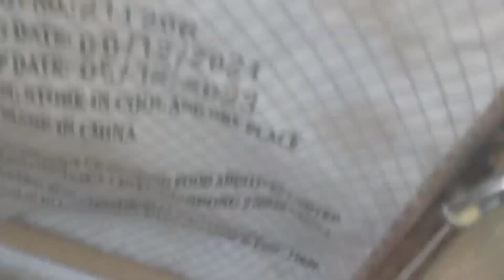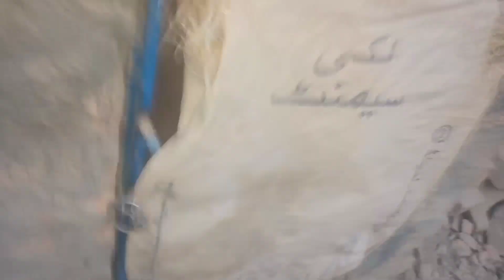teetar farming in Pakistan | White teetar | Silver teetar | Irani teetar | grey francolin Breeding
teetar farming in Pakistan | Dakhni teetar | White teetar | Silver teetar | Irani teetar تیتر فارمنگ پاکستانی